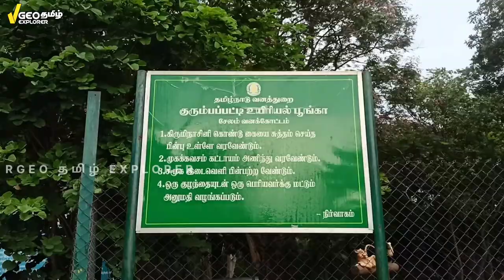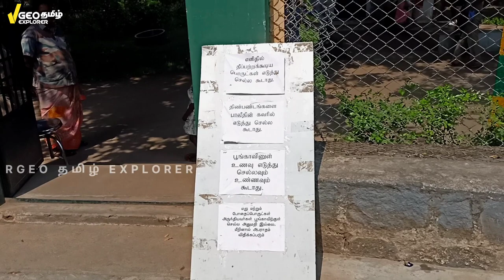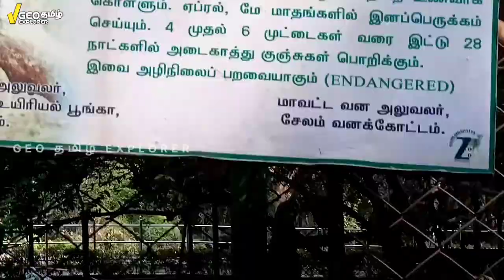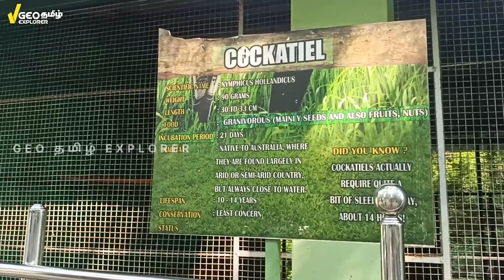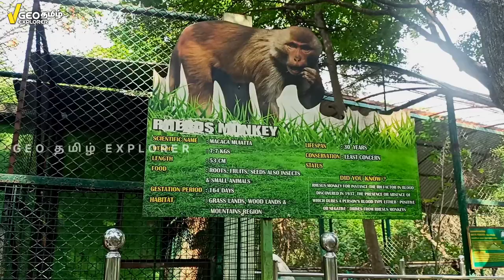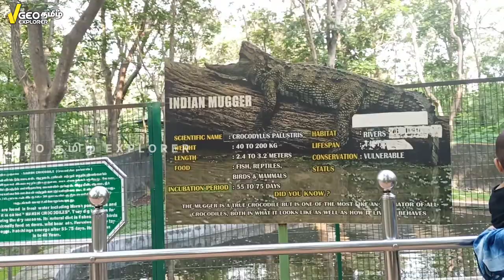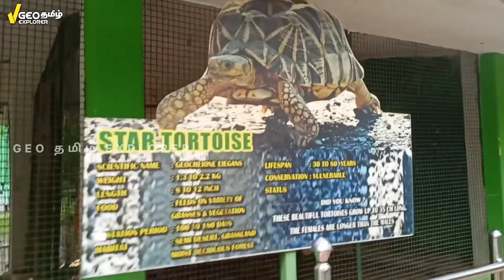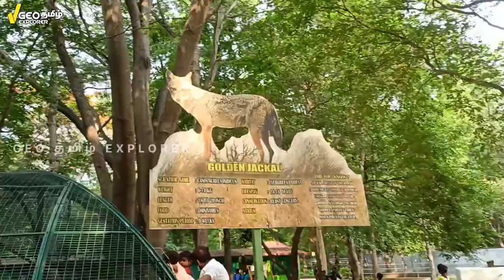சேலம் உயிரியல் பூங்கா Salem Zoological park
சேலம் மாவட்டம் குரும்பப்பட்டி என்ற இடத்தில் அமைந்துள்ளது குரும்பம்பட்டி உயிரியல் பூங்கா. இந்தப் பூங்காவானது சேலம் மாவட்டத்தில் உள்ள சேர்வராயன் மலை அடிவாரத்தில் அமைந்துள்ளது. இந்த உயிரியல் பூங்காவில் சுமார் 17 வகையான உயிரினங்கள் இருப்பதாக கூறப்படுகிறது.
இங்கு குறிப்பாக மலைப்பாம்புகள், முதலைகள், நரி, மான்கள், கடா ஆண்கள் போன்ற முக்கியமான சில விலங்குகள் இருக்கின்றன.
இந்த பூங்காவிற்கு நுழைவு கட்டணமாக சிறியவர்களுக்கு பத்து ரூபாயும் பெரியவர்களுக்கு இருவது ரூபாயும் வசூலிக்கப்படுகிறது. இந்த பகுதியானது தமிழ்நாடு வனத்துறையில் கட்டுப்பாட்டில் உள்ளது.